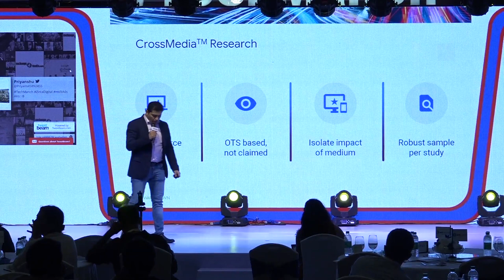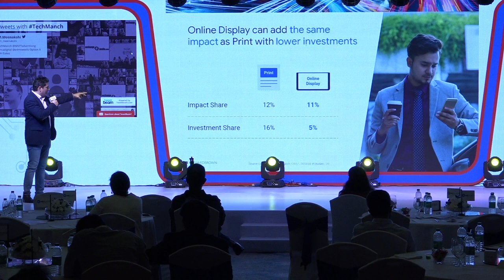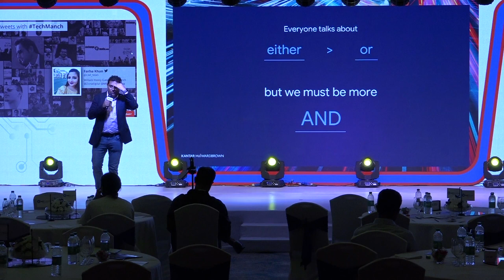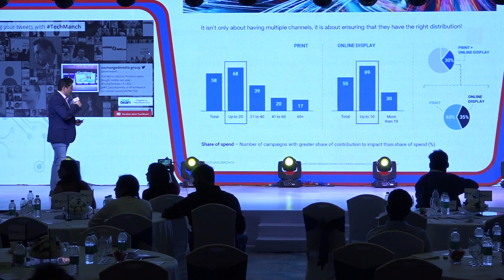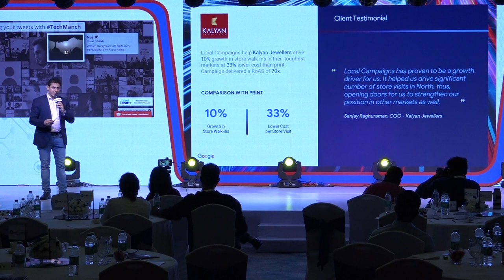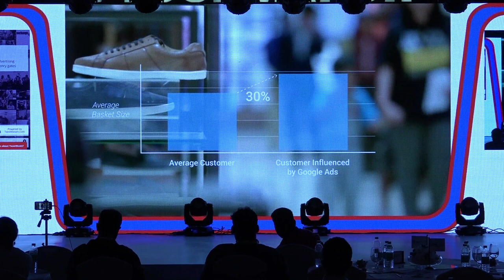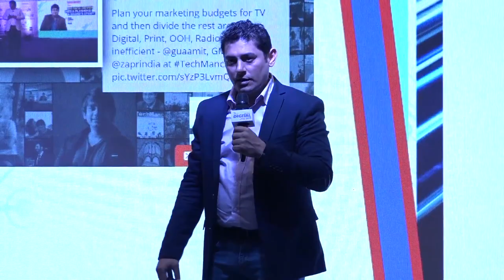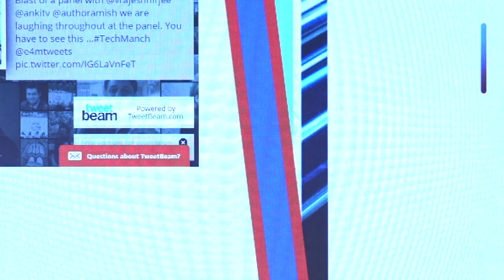Spotlight session : The Value of an Impression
Dhruv Dhawan
Group Head- Accelerator Business, Google India